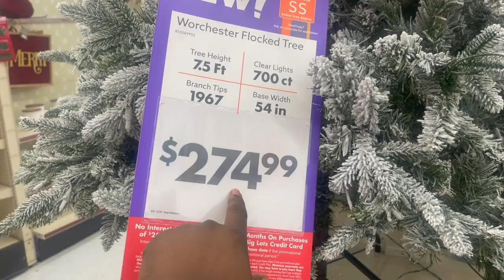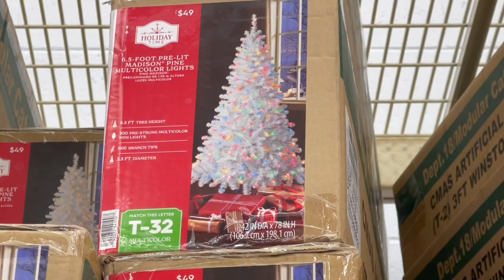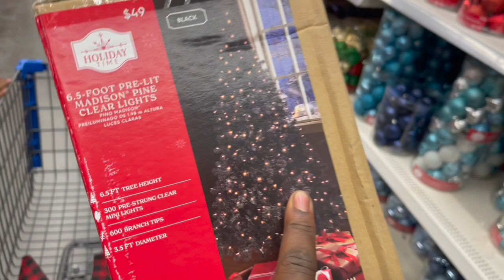WE WENT CHRISTMAS TREE SHOPPING!!!